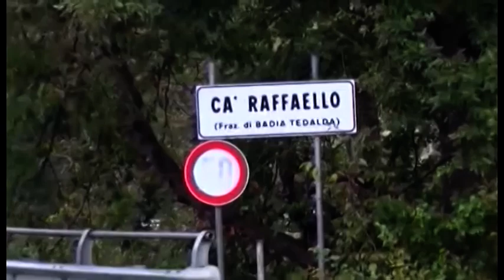Caso Guerrina, Cassazione conferma condanna a 25 anni per padre Graziano